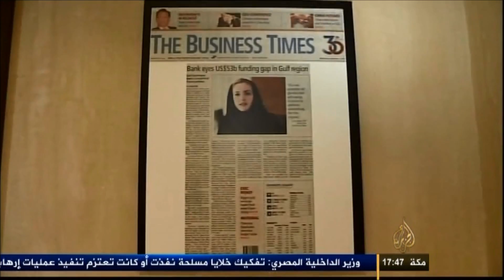Dr Nahed Taher on Al Jazeera